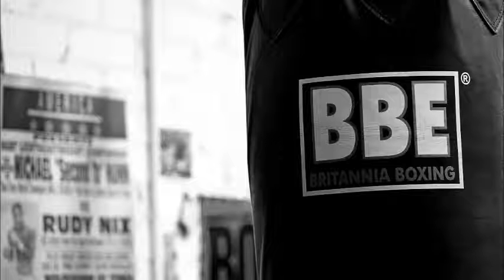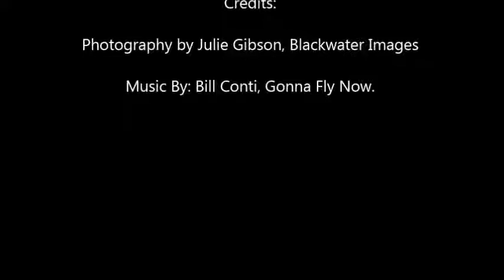Sandy Row Boxing Club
training for white collar boxing to help raise funds for Comber Autism Support Group. The lads and lasses were training at the Sandy Row Boxing club. music fully copyrighted to Bill Conti, song title "Gonna fly now", photography copyrighted julie gibson, blackwater images